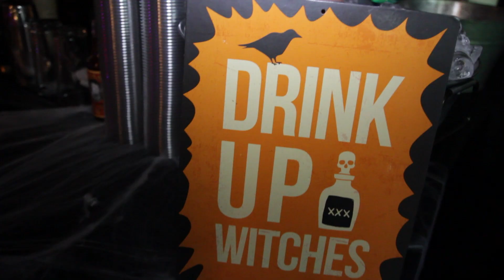Milk & Honey Bartending at Coco Studios - AWEP Costume Mixer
Milk & Honey Bartending in collaboration with Atlanta Wedding & Event professionals at Coco Studios - 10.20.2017

A Costume mixer benefit for those affected by hurricanes Harvey & Irma during the Summer of 2017. Milk & Honey Bartending donated bartending services along with three signature Halloween inspired cocktails all prepared with fresh organic ingredients.

Book Milk & Honey Bartending for your next event.